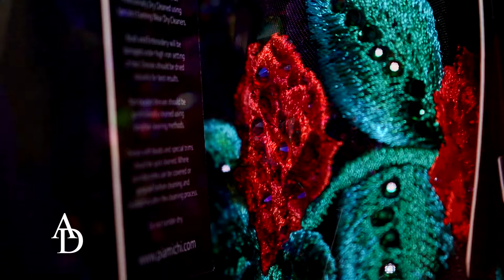Arabella Dresses - Shop Tour (Christmas 2017)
Arabella Dresses is a dress boutique, located in Bruntsfield, Edinburgh, that specialises in prom dresses, evening wear, and accessories. Find us on:

Thanks to professional filmmaker Jordan Allan for creating this wonderful video. You can find him on: